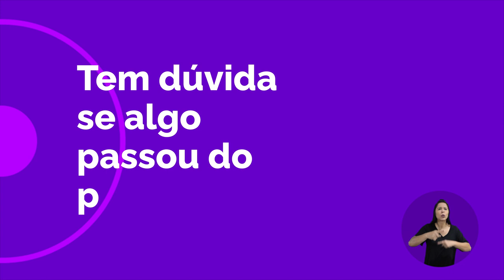🟣AGOSTO LILÁS E 17 ANOS DA LEI MARIA DA PENHA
⭐ LEGADO DO PT

👉 A misoginia é a raiz de todas as formas de violência contra as mulheres. Por isso, precisa ser combatida por todas e todos.

💪 Vamos, com respeito, fazer um Brasil mais justo, seguro e com igualdade para todas